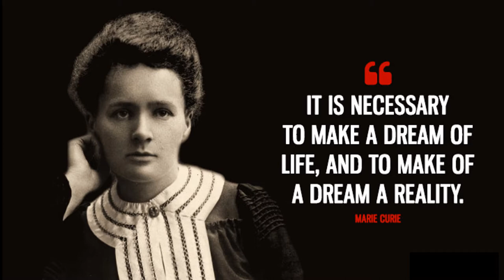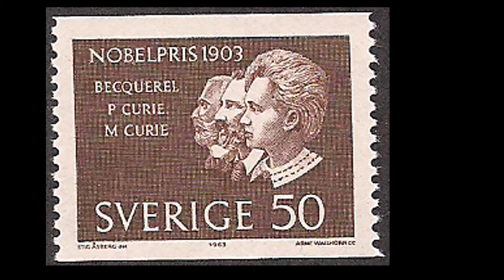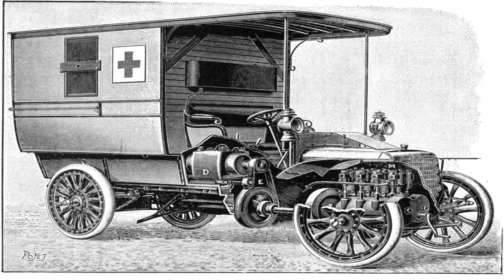ആഗ്രഹങ്ങൾക്കൊപ്പം നടന്നവൾ || MOTIVATION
Marie Curie was the first woman to win a Nobel Prize, in Physics, and with her later win, in Chemistry, she became the first person to claim Nobel honors twice. Her efforts with her husband Pierre led to the discovery of polonium and radium, and she championed the development of X-rays.
Discovered: radium, polonium
Born: November 7, 1867, Warsaw
Date of death: July 4, 1934
Cause of death: Aplastic anemia